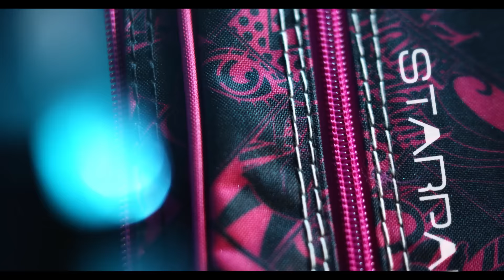STARPAK SUPERMOCNI - SUPERBOHATERKA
Słuchaj Mamo!
Z dumą przedstawiamy naszą reklamę telewizyjną.